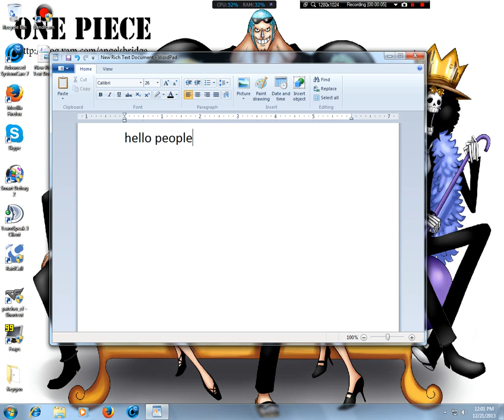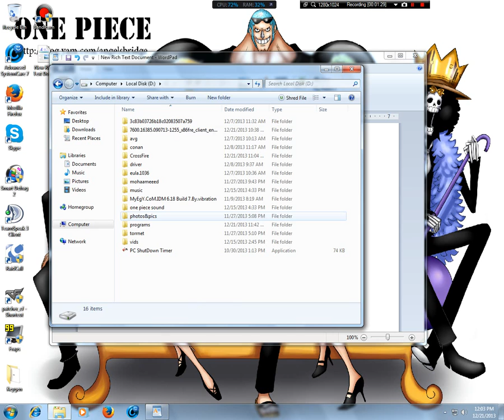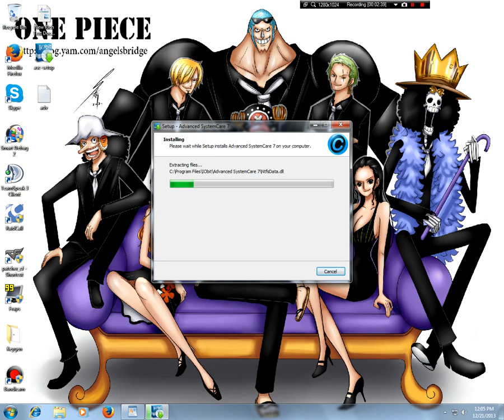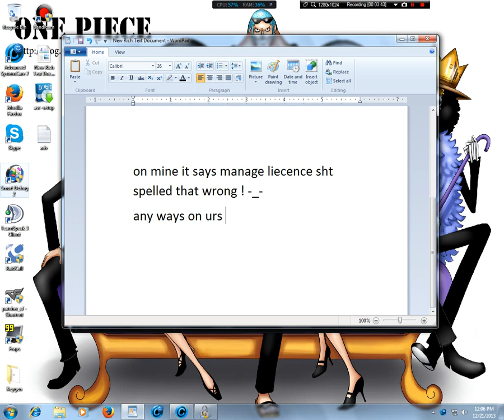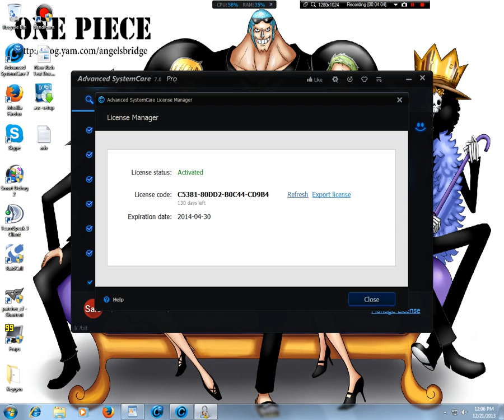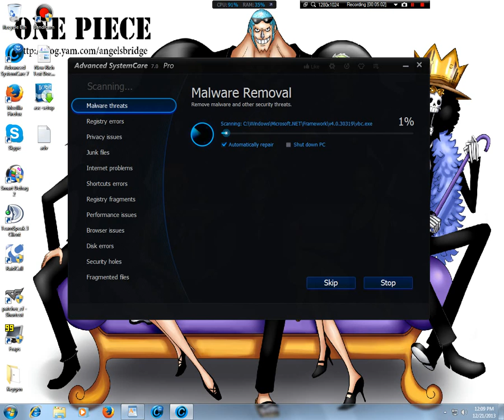Advanced system care7 pro WITH key